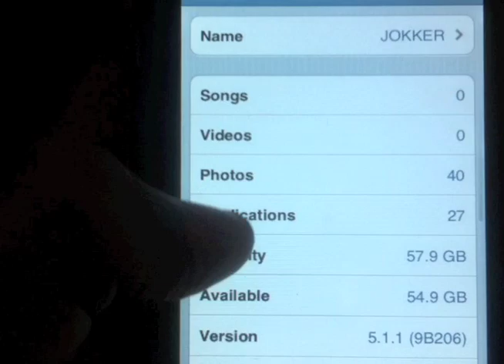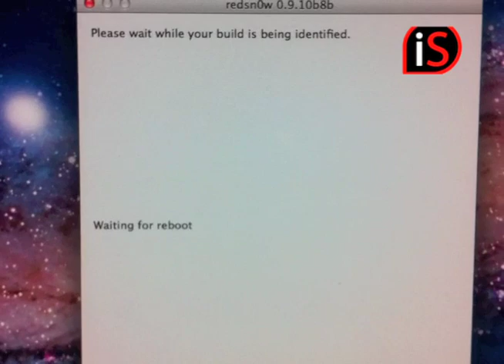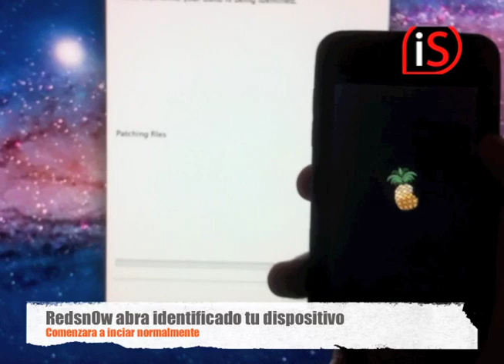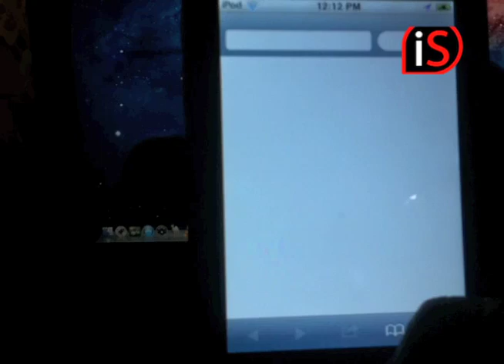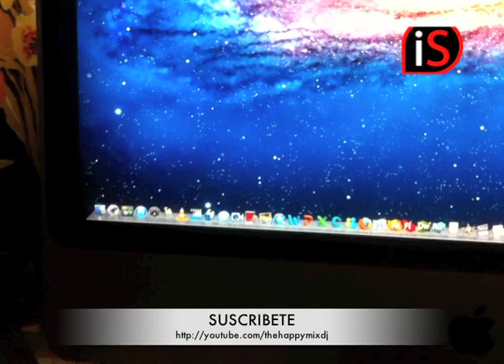Solucionar Jailbreak Tether en 5.1/5.1.1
Descarga el archivo según sea tu Sistema Operativo